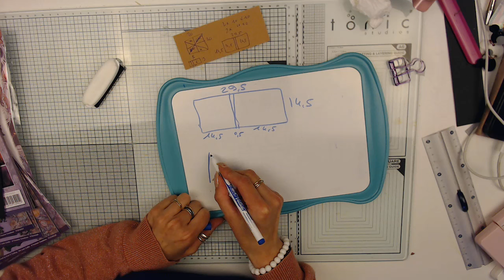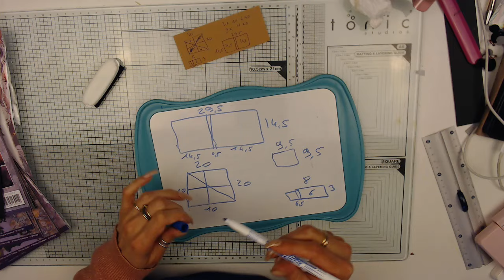TUTO carte POP’UP facile